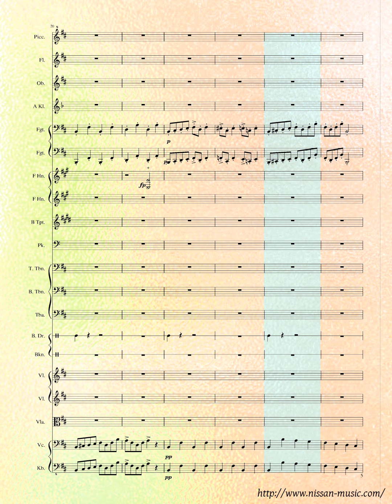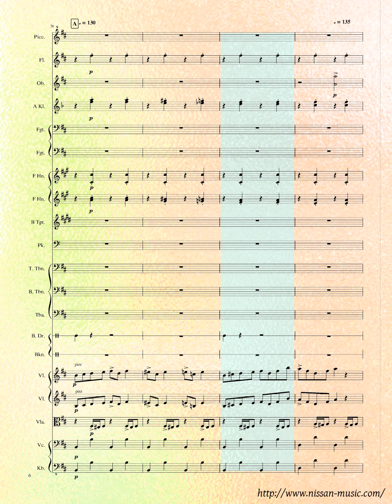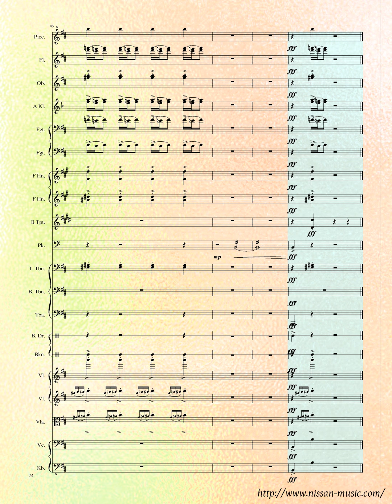In The Hall Of The Mountain King - Orchestra Score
First performance in Oslo on 24 February 1876. By Grieg.

Learn Playing Piano - Digital  Piano - Violin - online exercises:
(look and repeat after me)